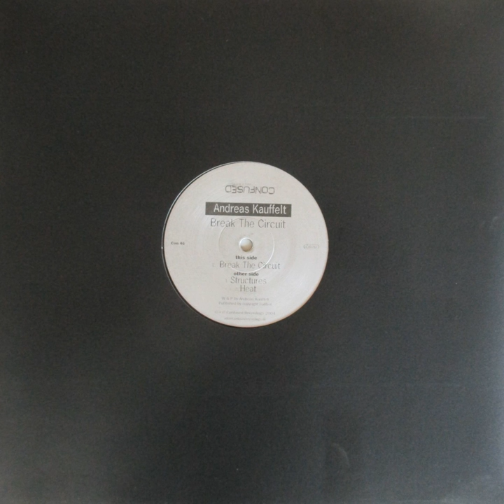Circuit Breaker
Circuit Breaker · Andreas Kauffelt

Structure

Artist: Andreas Kauffelt
Composer, Lyricist: Andreas Kauffelt
Music  Publisher: Copyright Control